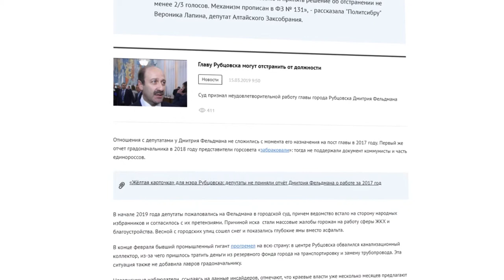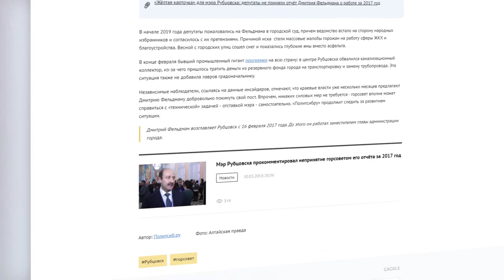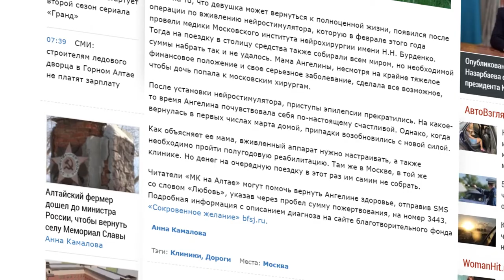О чем пишут издания «Сибирской медиагруппы» — обзор 21.03.2019